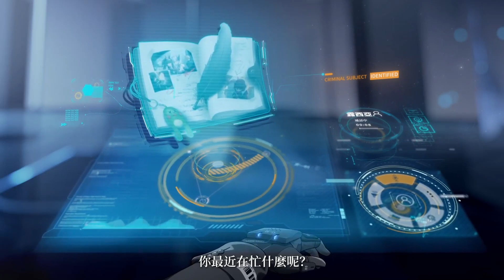《戰雙帕彌什》灰鴉特別通訊｜2.5週年快樂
「只要有指揮官在的話，我們還會有很多創造回憶的機會。」
「我也想成為你的依靠，想和你多待一會。」
「畢竟你是灰鴉唯一的指揮官。」